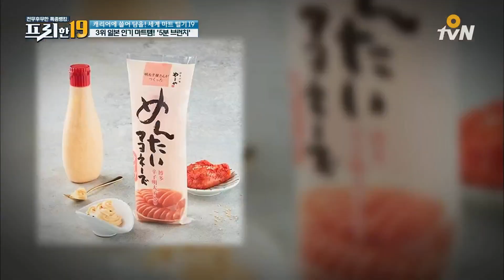군침이 싹~ 일본 별스타를 뜨겁게 달군 스페셜 마요네즈들!ㅣ#프리한19 EP.98 180327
프리한19 (2016~)
: 대한민국을 넘어 세상을 놀라게 할 프리한 남자들의 후리한 특급 뉴스. 전무후무한 특종랭킹쇼